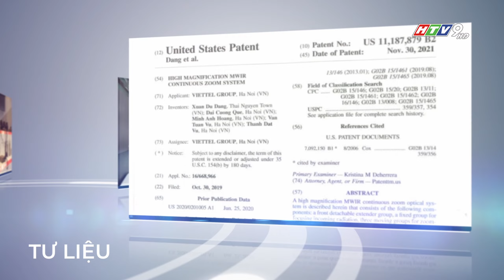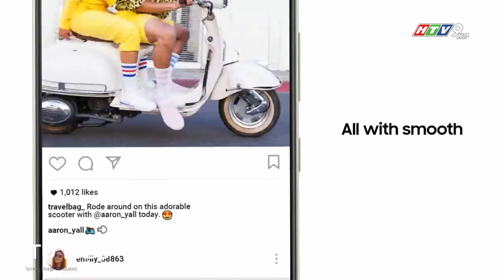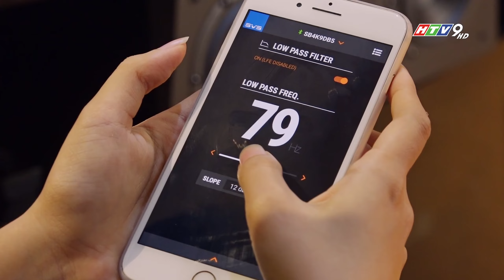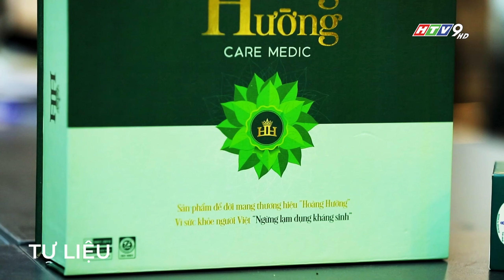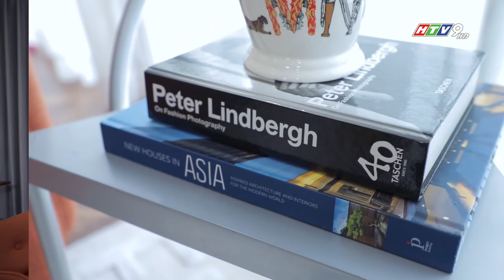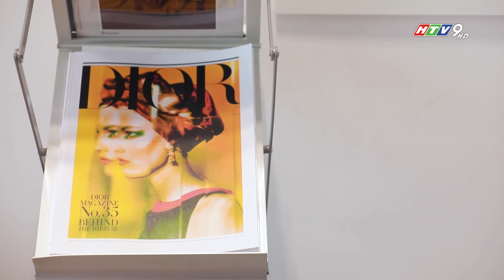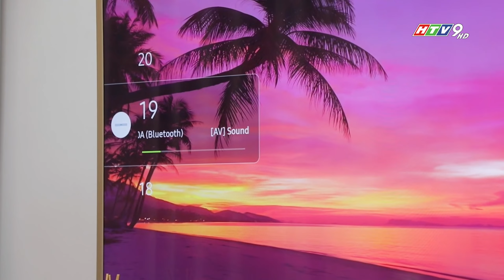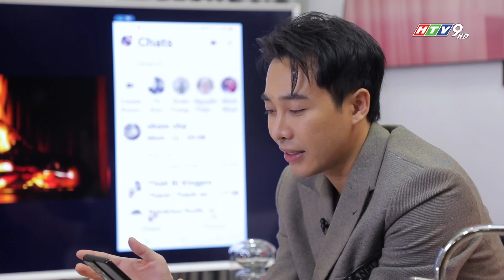CAFETEK SỐ 101 (Full version) - Phát sóng 7h55 sáng CN 09/01/2021 trên HTV9